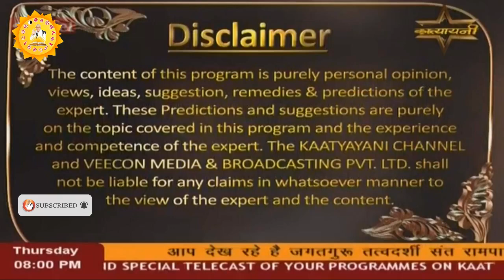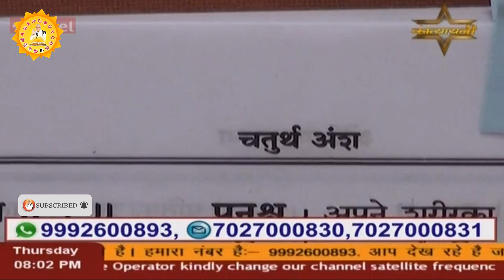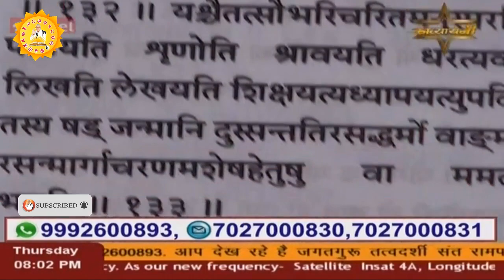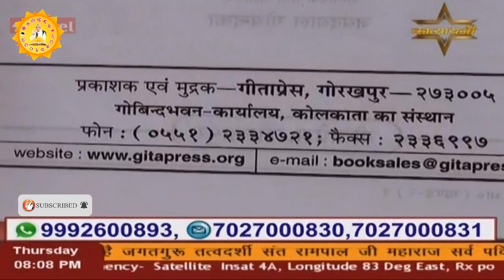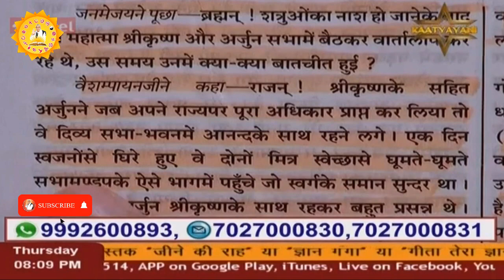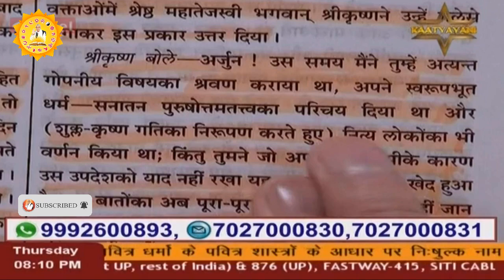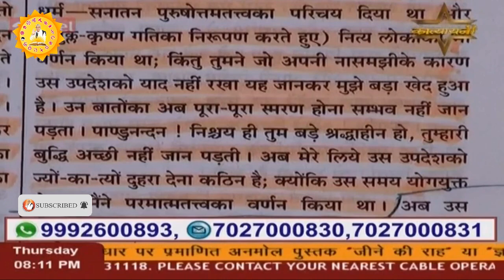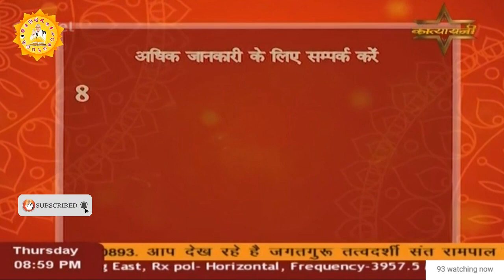Katyayani TV 21-03-2019 | Episode - 493 | Sant Rampal Ji Maharaj Satsang | LIVE